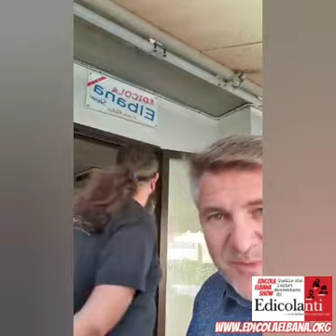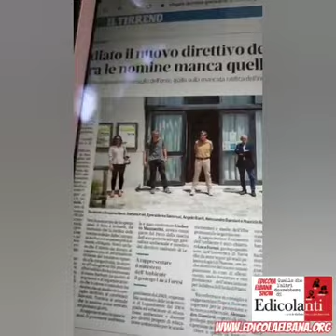Edicola Elbana Show del 9 Giugno 2020